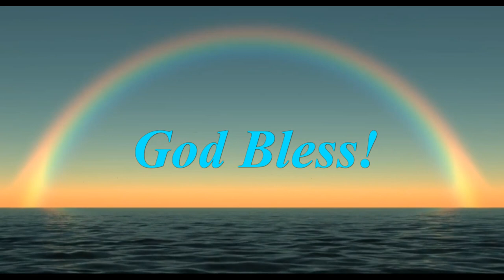SPOT! It's Alive!